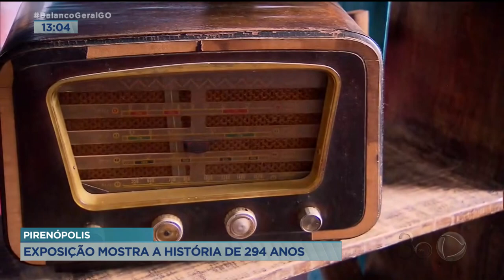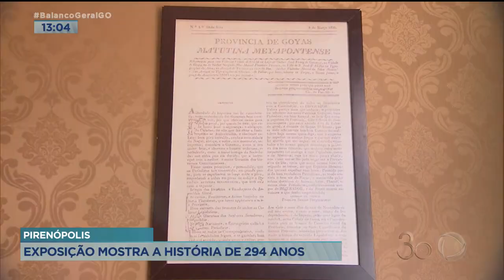PIRENÓPOLIS: EXPOSIÇÃO MOSTRA A HISTÓRIA DE 294 ANOS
DOCUMENTOS E OBJETOS QUE CONTAM A HISTÓRIA DE PIRENÓPOLIS, ESTÃO REUNIDOS EM UMA EXPOSIÇÃO ESPECIAL, EM COMEMORAÇÃO AOS 294 ANOS DA CIDADE.